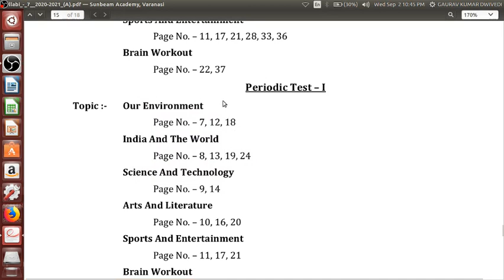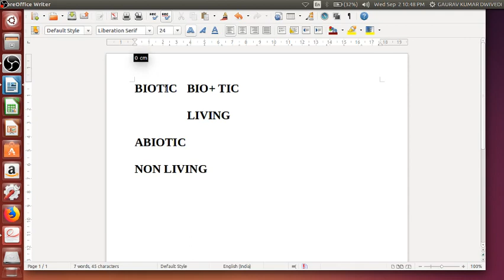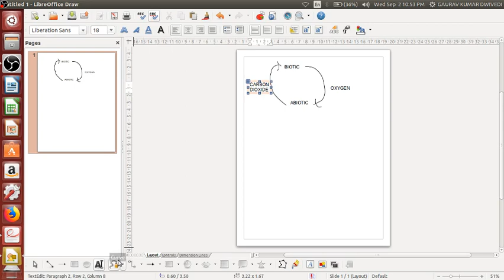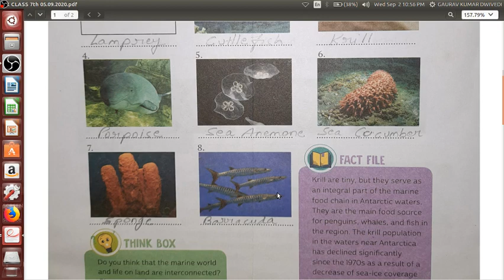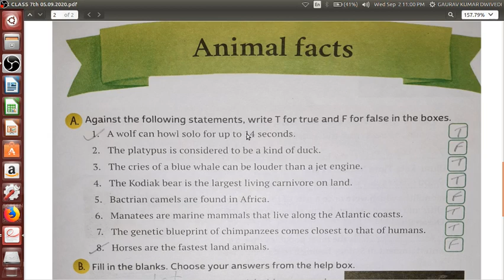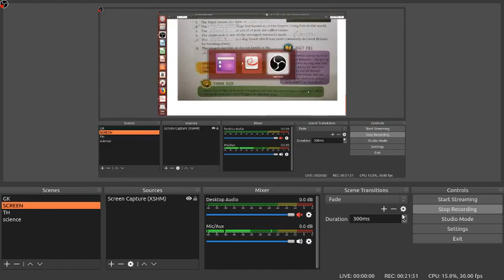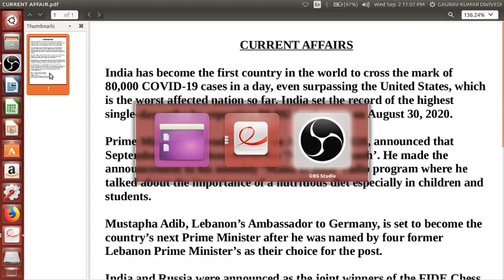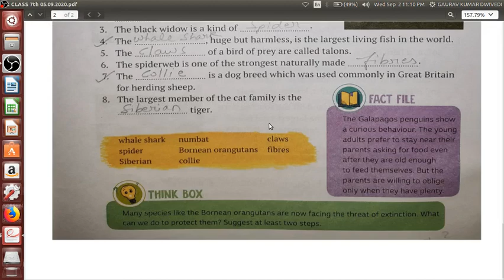2020 10 31 GK CLASS 7th PAGE NUMBERS 42 & 47